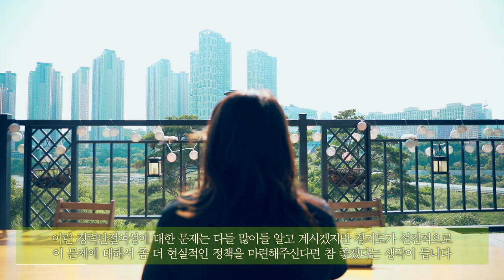민선8기 경기도에 바란다! (도민 릴레이 인터뷰)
2022년 경기도를 살아가는 다양한 도민들!
그들이 지금 원하는 민선8기 경기도는 어떤 모습일까?
우리 모두의 염원을 담아 외쳐볼까요?

민선8기.. 경기도에 바!란!다!